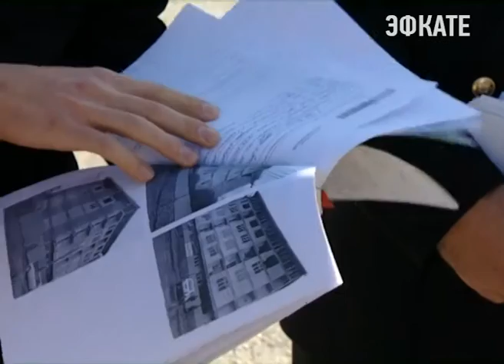В Имеретинской низменности сносят 6-этажку. Новости Сочи Эфкате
Здание возводили с нарушением градостроительных норм, вплотную к соседним домам. Решение о сносе принял Адлерский районный суд, в ходе рассмотрения искового заявления администрации города Сочи.
Сочи. Новости.
Телеканал Эфкате.